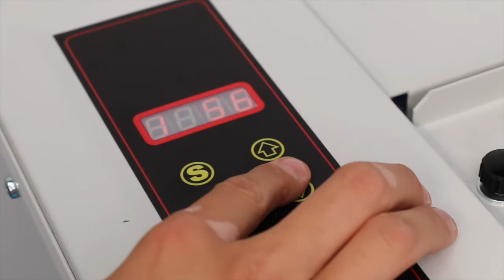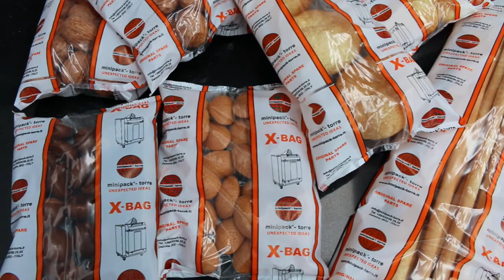X-bag - Food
X-BAG is the latest-generation vertical bagging machine that could only stem from minipack®-torre‘s innovation drive.
It encapsulates the best technology available on the market, as well as innovations unique in their kind. Simple, cost-effective and practical, X-BAG is a form-fill-seal machine that creates packaging with three air-tight seals starting from a reel of flat heat-shrink film. Compared to similar machines, X-BAG provides the great benefit of having an innovative adapter that allows for very fast format changeover. This reduces machine downtime and ensures unparalleled productivity and speed. Moreover, the sealing ‘slide’ forms a perfect bag every time, with no risk of breaking it. The strong suit of this bag sealer machine lies in the ease of use of any kind of standard flat film made with any type of material, combined with the sealing system that makes it unique, as it is the result of yet another minipack®-torre patent.